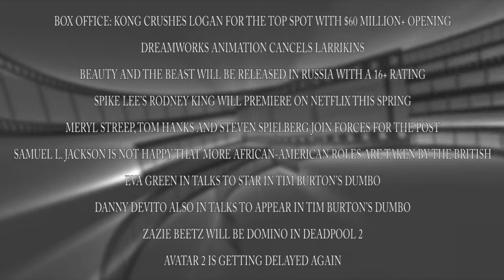Movie News Weekly: March 5-11, 2017: KONG: SKULL ISLAND, THE POST, AVATAR 2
- Movie News Weekly: March 5-11, 2017

This episode of Movie News Weekly discusses:
• Kong: Skull Island crushes Logan out of the top spot at the box office with more than $60 million
• Beauty and the Beast (2017) won’t be banned in Russia, but will get a 16+ rating
• Steven Spielberg, Tom Hanks and Meryl Streep are working together on The Post
• Eva Green and Danny DeVito in talks to star in Tim Burton’s Dumbo

"Film (Media Genre)" "Movie News Weekly" "News Broadcasting (TV Genre)" "News (TV Genre)" "Broadcasting (Industry)" "HD" "Official" "2016" "Movie" "FilmBook" "Box Office" "AniMat" "Mathieu Brunet"

"The films you are discussing" "the actors you are discussing" "the production company and movie studios you are discussing"